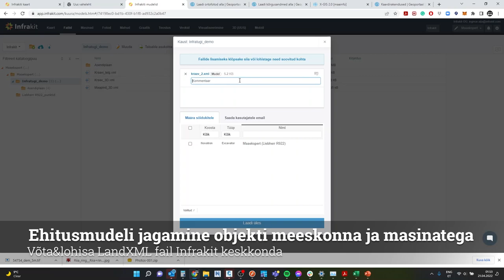Infrakit OFFICE andmed arvutist masinasse